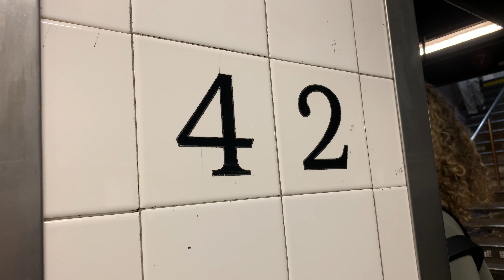Wakefield-241st St Bound 1999-2003 Bombardier R142 2 Train Via 4 & 5 Lines At Grand Central-42nd St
Taken At Wednesday May 10 2023, Time: 8:56 AM